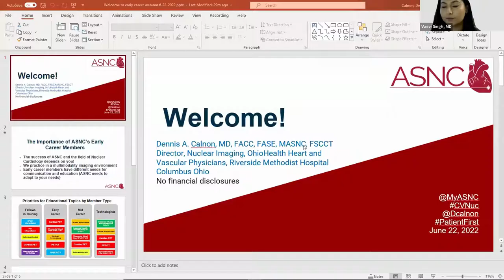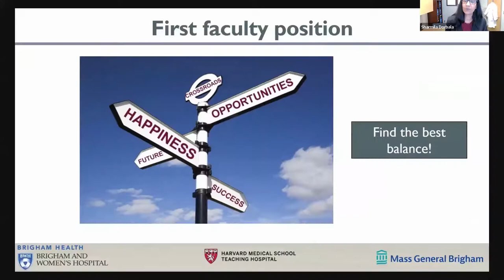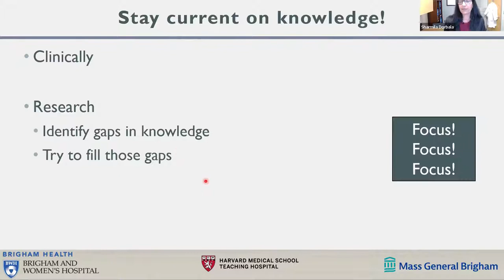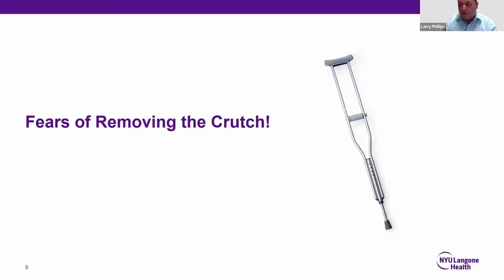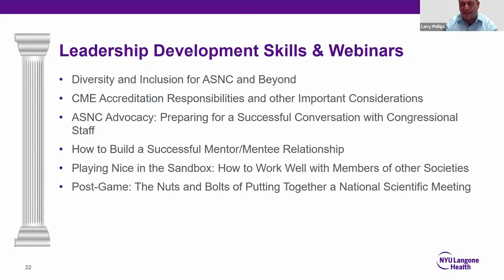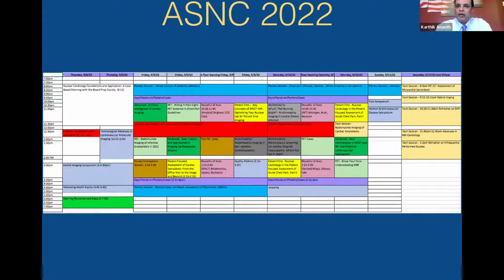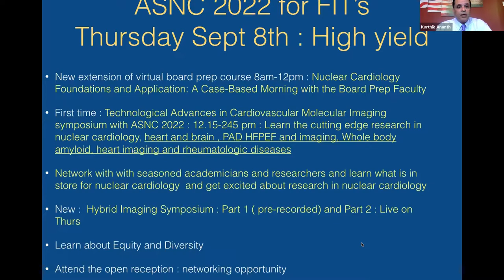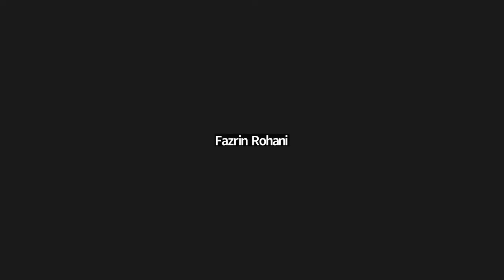Journey to Nuclear Cardiology for Young Professionals: Get to Know the Experts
Program Objectives

- Explore the journey to nuclear cardiology from a research perspective
​- Explore the journey to nuclear cardiology from a clinical perspective.
- Introduce you to the ASNC Leadership Development Program for professionals.
- Invite you to specific ASNC2022 programs and networking opportunities to support you as you grow in your career.